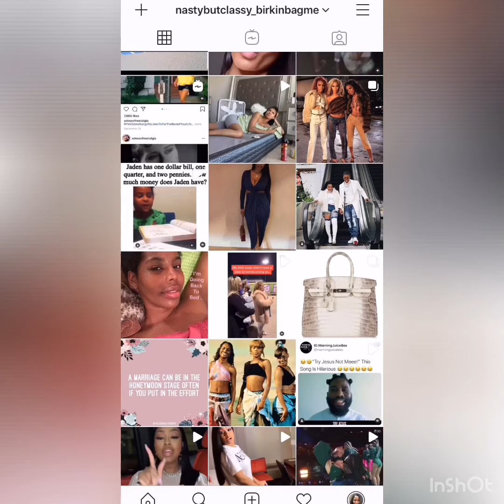More videos and reactions coming guys! I know that’s riiiiiiiight!!! 😂😂🙌🏽queen of lies part 4👀